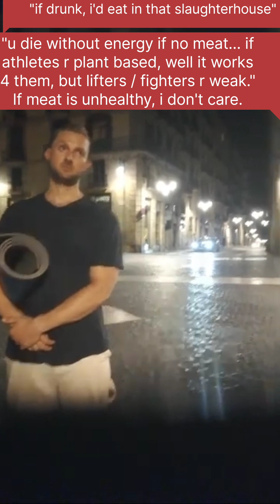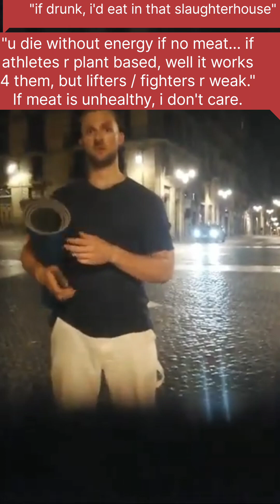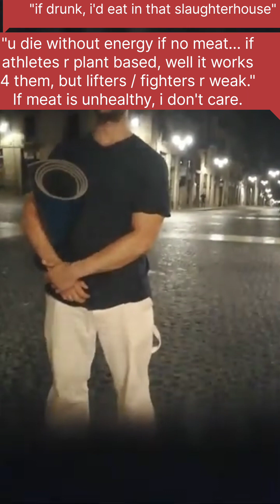"vegans are weak" "houseguests tho"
00:00 "drunk kiIi-floor dining, vegans die of weakness, can't lift / fight. If meat is unhealthy i don't care"".
01:51 PB fighter?" (O'Conner losing his undefeated run to vegan Nate Diaz).
04:43 PB plant based vs vegan, house-guest paradox.
09:25 Small bonus clips at the end.